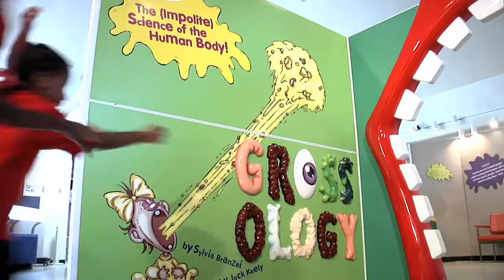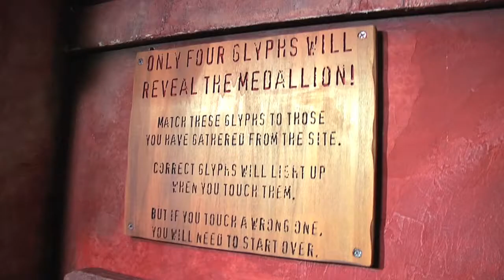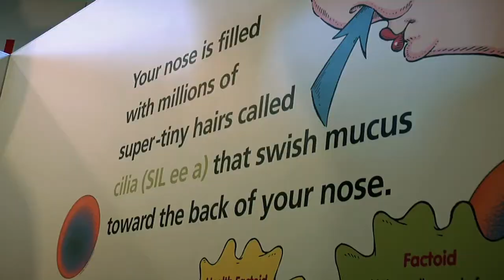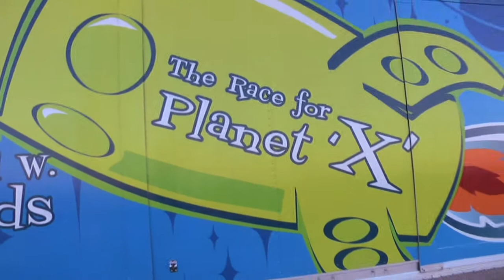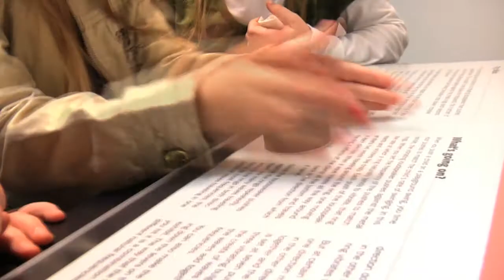This is the Arkansas Discovery Network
The Arkansas Discovery Network, funded by the Donald W. Reynolds Foundation, works to strengthen partner museums by sharing resources and expanding discovery learning opportunities throughout the state. Member museums include the Museum of Discovery in Little Rock, Mid-America Science Museum in Hot Springs, Arts and Science Center for Southeast Arkansas in Pine Bluff, Texarkana Museum System in Texarkana, Arkansas Museum of Natural Resources in Smackover, Arkansas State University Museum in Jonesboro and the University of Arkansas Center for Mathematics and Science Education in Fayetteville.